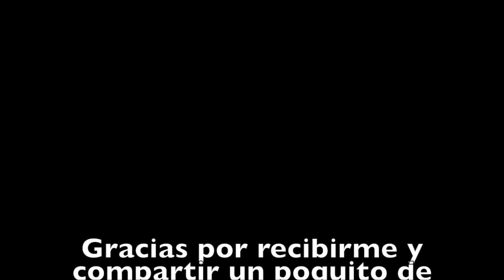Visitando al colombófilo Francisco (pancho) Valdez (parte 3)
Gracias por permitirme esta entrevista que hace mas bonita y rica nuestra colombófilia.

Thank you for allowing me this interview that makes our colombófilia prettier and richer.